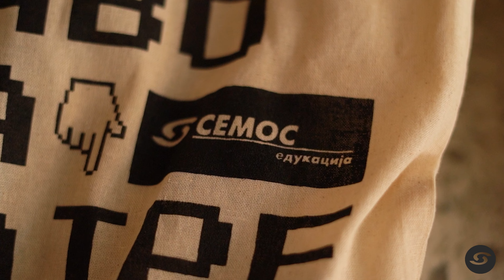Semos Education - Business brunch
Споделуваме дел од одличната атмосфера од Business brunch with Semos Education кој се одржа во хотел DoubleTree by Hilton-Skopje.

Чест ни е што со нашите официјални обуки придонесуваме за раст и развој на кадарот на најуспешните компании во Македонија и што квалитетната едукација која ја овозможуваме е препознаена од вработените и од менаџментот на компаниите.